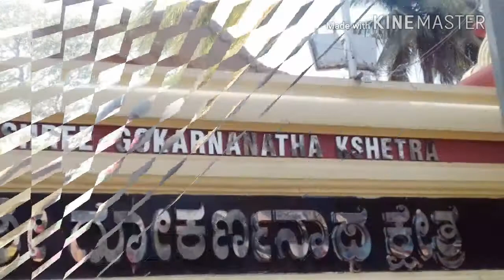Shree gokarnanatha kshetra kudroliy